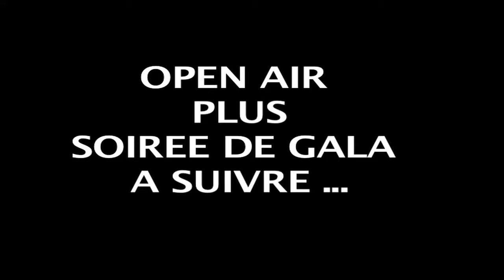challenge camerounais 2012 à stuttgart